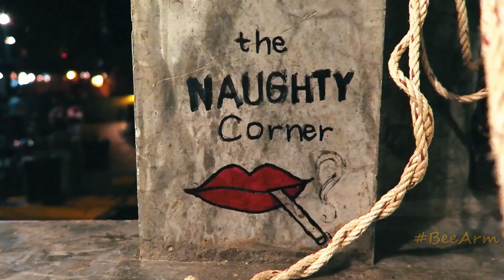Tropical Paradise Music No Copyright (2021)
Береговая линия, украшенная ожерельем белых песчаных пляжей, лазурные воды обнимающие песок белой пеной волн… Среди густых кокосовых рощ и каучуковых плантаций возвышаются покрытые нежной зеленью холмы.

Изумительный красота природы. Буйная тропическая растительность, орхидей всевозможных размеров и расцветок, мангровые леса, сталактитовые пещеры, яркие краски джунглей, живописные бухты с песчаными пляжами – все это поражает наше воображение.

😉Мой дорогой друг, обязательно досмотри видео до конца💪
Если ты всё сделал, то я тебе очень благодарен👏

tropical paradise music no copyright,

music no copyright tropical paradise,

tropical house,

tropical paradise,

tropical paradise music,

tropical music,

tropical paradise music 2021,

tropical paradise 2021,

2021,

music,

tropical house 2021,

paradise music no copyright,

Приятного вам  просмотра! не забудьте нажать колокольчик чтобы пропустить новинки;))